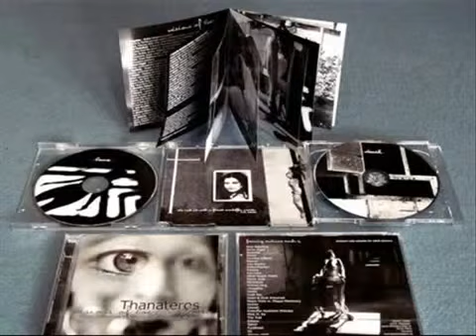Sieben - Floating Darkhearted Remix ( V/A thanateros visions of love and death )